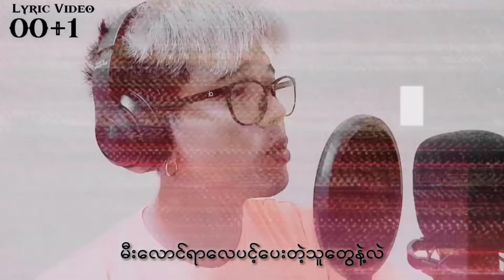00+1_Min Si Thu _Offical Lyric Video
Song Name  - 00+1
Artist             - Min Si Thu    မင်းစည်သူ
Composer
Band
Studio
Producer
Min_Si_Thu#00+1#savemyanmar#မင်းစည်သူ